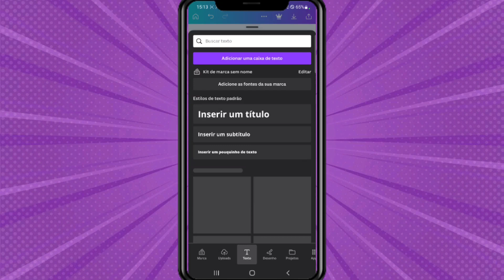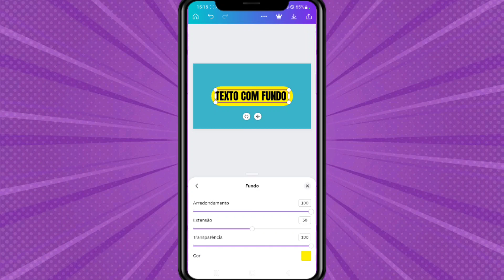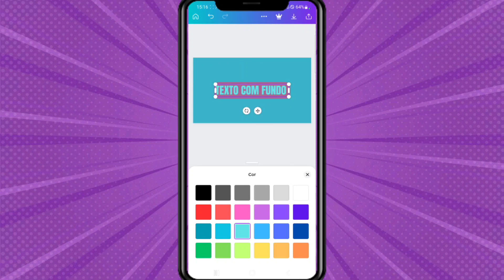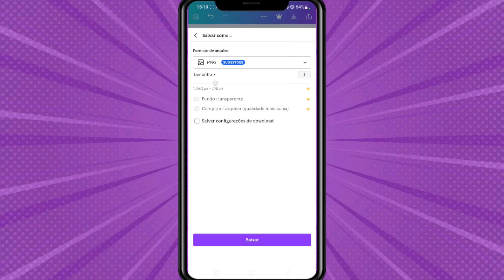COMO FAZER TEXTO COM FUNDO NO CANVA PELO CELULAR (com apenas um click)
Olá,  pessoal!

Nesse vídeo eu mostro como fazer um texto com fundo no Canva com apenas um click e pelo celular.